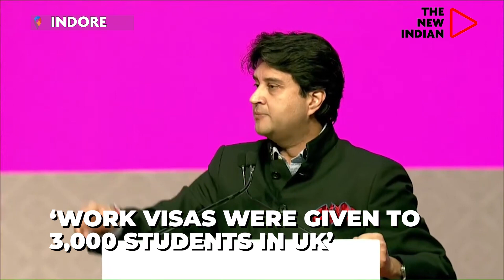Pravasi Bharatiya Divas: Scindia asks Indian diaspora to learn, earn and do return